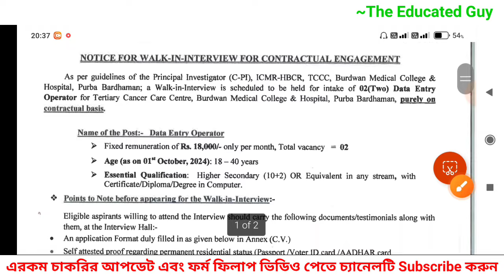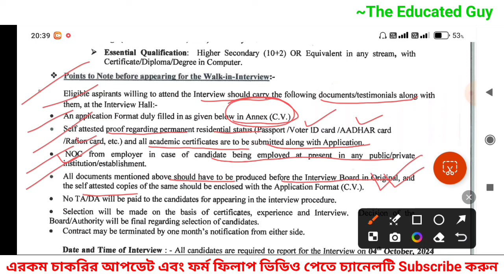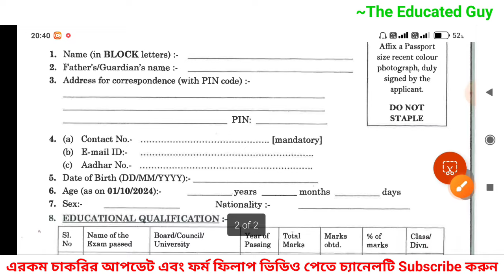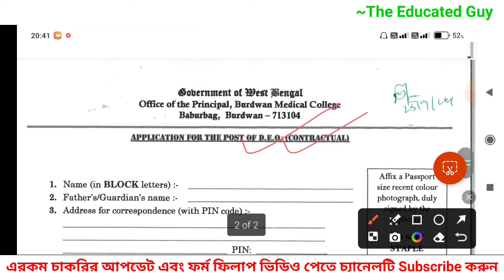Wb Deo Recruitment 2024|Wb Health Recruitment 2024|Bardhaman Medical College Recruitment 2024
In this video i will show you Bardhaman medical College recruitment 2024.I will discuss all the right and valuable point.